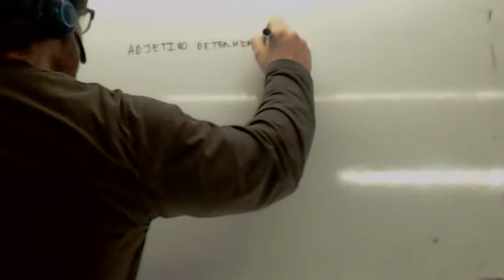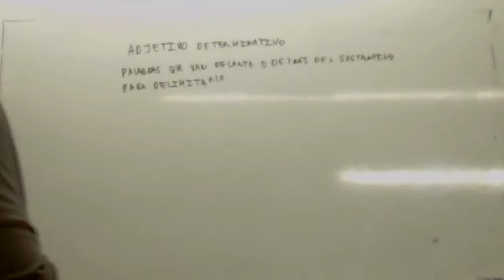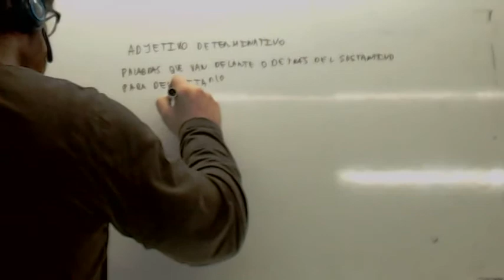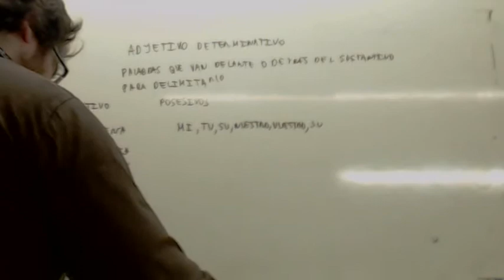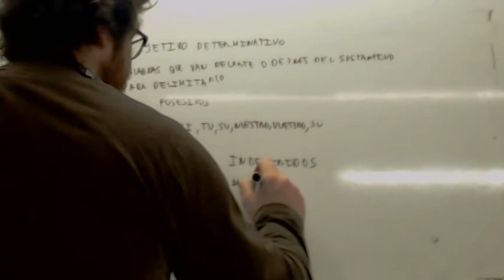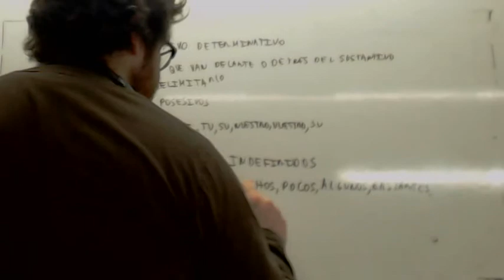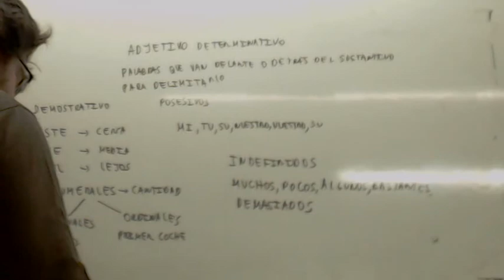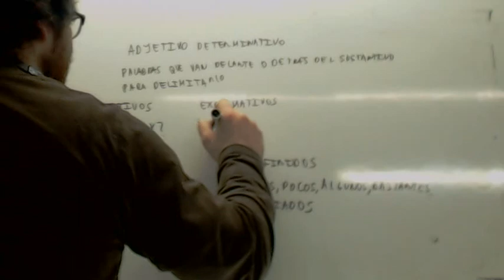Categorias gramaticales Adjetivos determinativos Usero